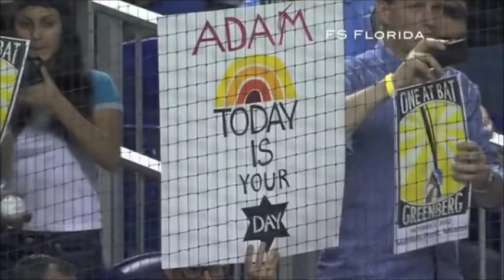Funny Baseball Bloopers of 2012, Volume Two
“Every strike brings me closer to the next home run.”  ― Babe Ruth

These satirical mashups are not monetized. If you like what you see, please consider a donation to RBI ("Reviving Baseball in Inner cities"). Original video footage created by MLB; song listings are as follows:

00:23 The Bottle Rockets - I'll Be Comin' Around
03:41 The Bottle Rockets - Idiot's Revenge
08:41 The Bottle Rockets - Dead Dog Memories